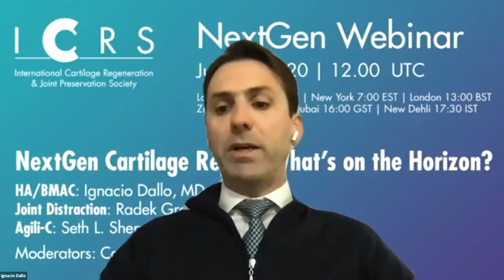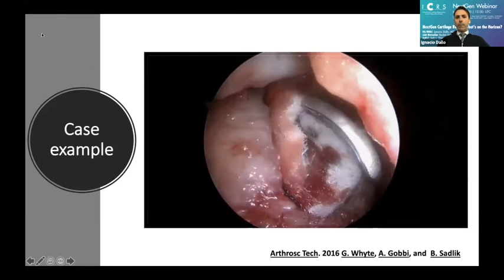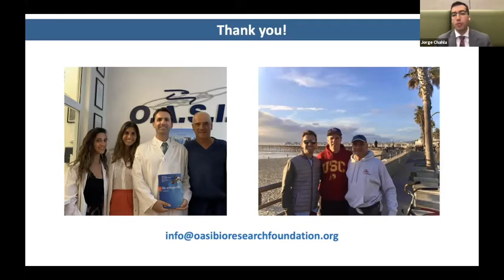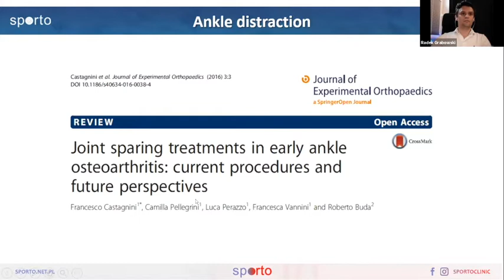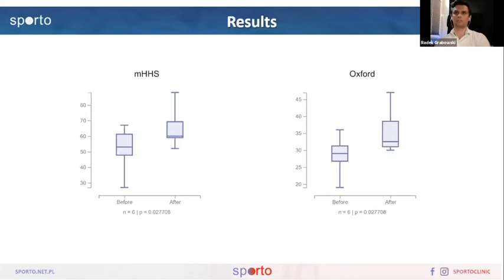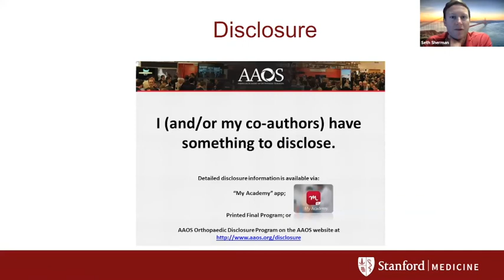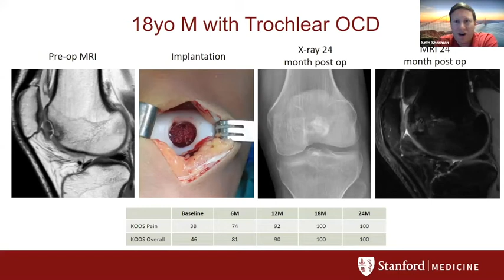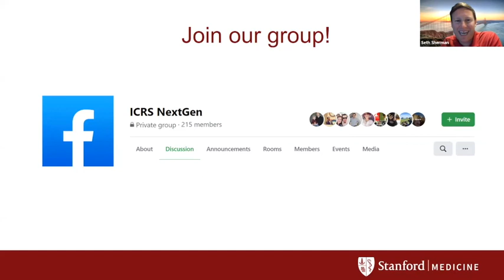NextGen Cartilage Repair: What is on the Horizon?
ICRS NextGen Webinar 2020
Moderators: Cassandra Lee, MD & Jorge Chahla, MD
HA/BMAC: Ignacio Dallo, MD
Joint Distraction: Radek Grabowski, MD
Agili-C: Seth Sherman, MD